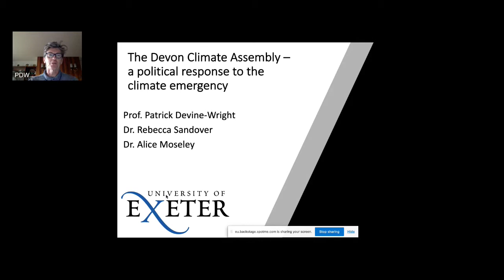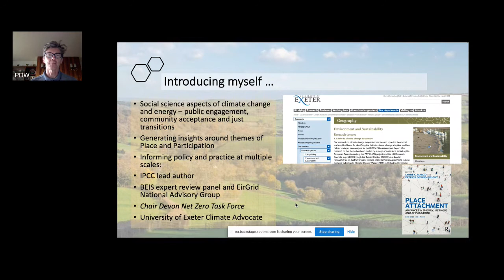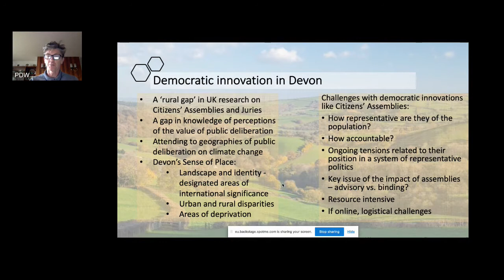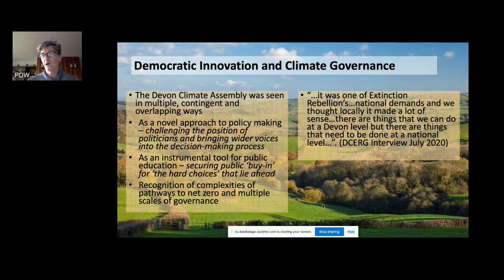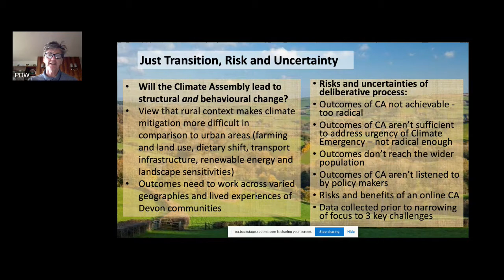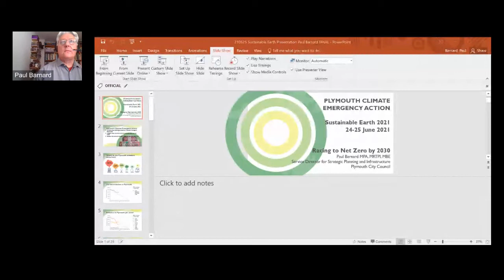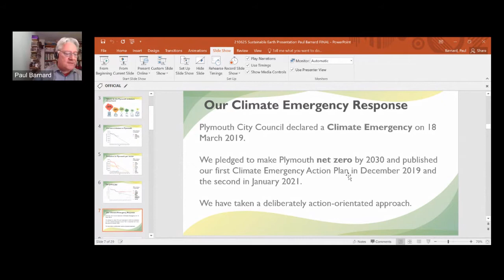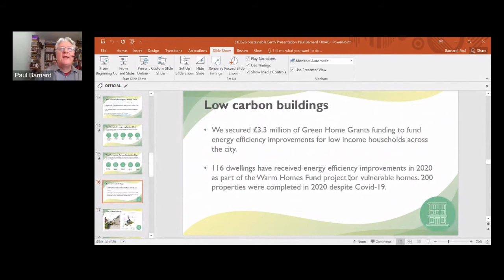Net Zero Policy - Sustainable Earth 2021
Featuring two presentations:

- Devon Climate Assembly – a political response to the climate emergency, presented by Professor Patrick Devine Wright, University of Exeter

- Plymouth – Racing to Net Zero by 2030, presented by Paul Barnard, Plymouth City Council.